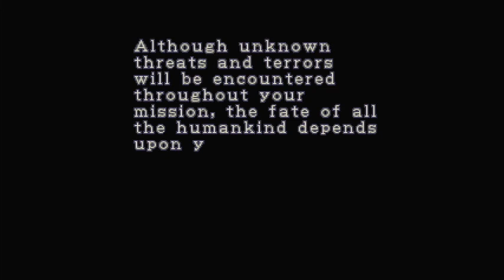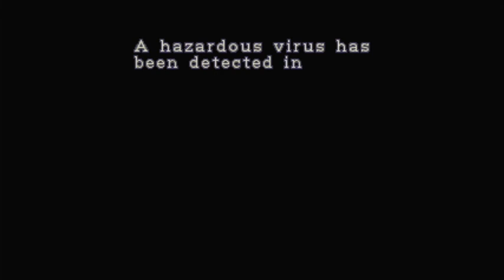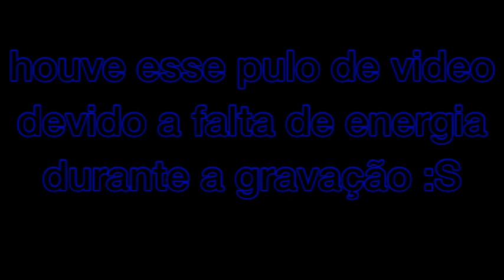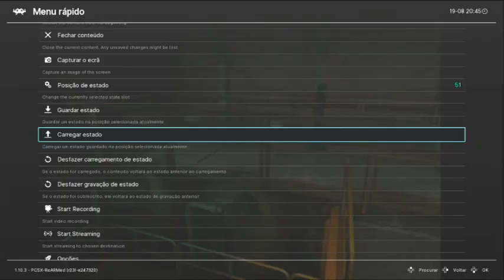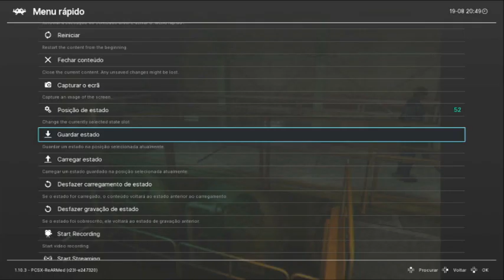RESIDENT EVIL2 - Episodio perdido VERSÃO 2.0